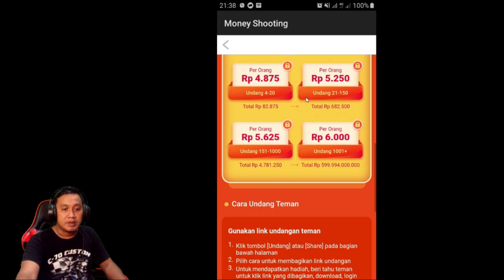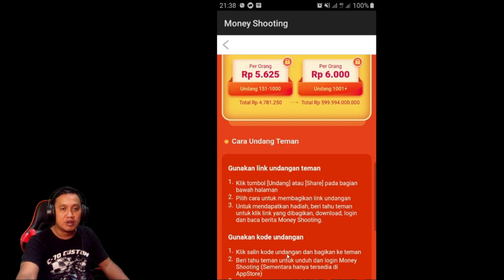WAJIB LOGIN DULU , BARU BISA TARIK SALDO DANA !😁😁 - MONEY SHOOTING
Buat kalian yang ingin mencoba game MONEY SHOOTING  ini langsung aja search di Playstore atau link dibawah :